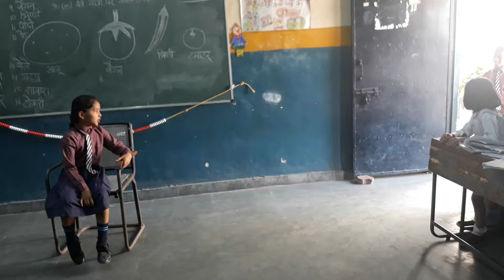A play by students in class room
Class room activity by students and teacher at R.S.G.S.K.V bwana